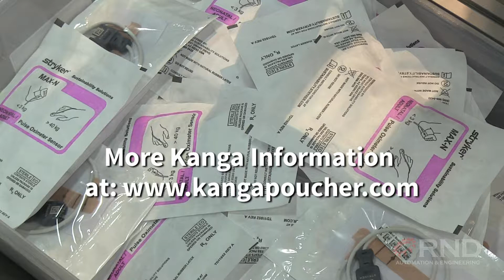Video by Longtail Digital, Medical Device Refurbishing Machine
This brilliant RND machine incorporates vision guided robots to refurbish and repackage recycled medical devices.

A woven bandage is fed, cut and placed on a moving dial. The operator loads the sensor cord and the woven is wrapped around it. At this point a vision guided robot tests the device, then another robot picks up the medical device and loads it into a Kanga Poucher. The Kanga poucher quickly and securely seals the recycled device into a Tyvek Pouch.